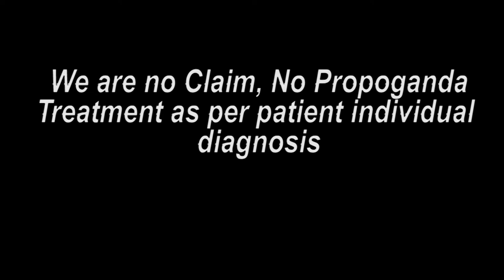पंजाब पेशंट ट्रीटमेंट के बाद की ख़ुशी || Praveen Surana || Deaf Cure Center || Ahmedabad